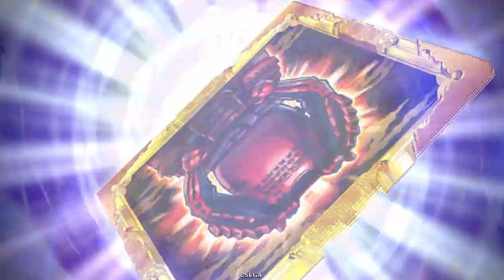１０コスあればデメリットも他でカバーできる説【N縛りで英傑大戦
侍ジャパン優勝祝い侍の号令回にするか迷いました